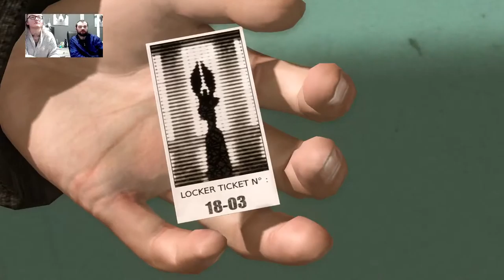Heavy Rain Part 2 w/ Sir Alex Evans